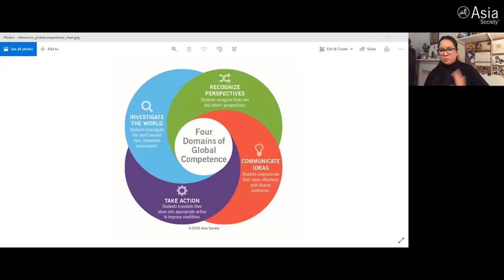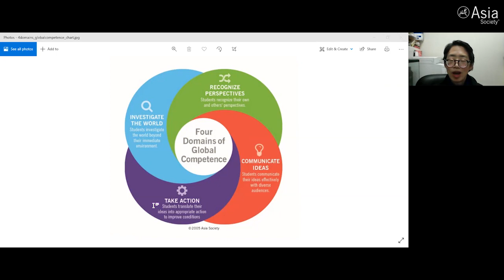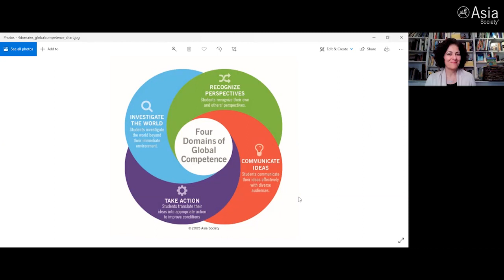Raising Global Citizens: A Panel for Parents, Caregivers, and Educators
Thursday, Match 5 — A panel of educators share their experiences and provide insights as to how to best support children to be effective participants in this increasingly complex, diverse, and interconnected world. Panelists include teachers Shanida G. Gutierrez, Jennifer D. Klein, Kathleen Wang, and moderator Homa Sabet Tavangar. Dr. Anthony Jackson, Vice President, Center for Global Education opened the conversation. (59 min., 49 sec.)